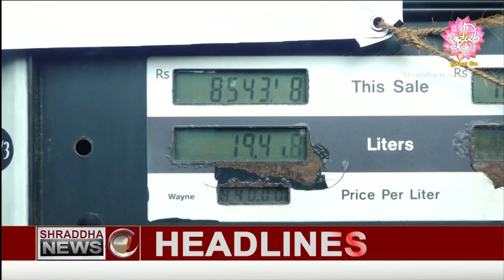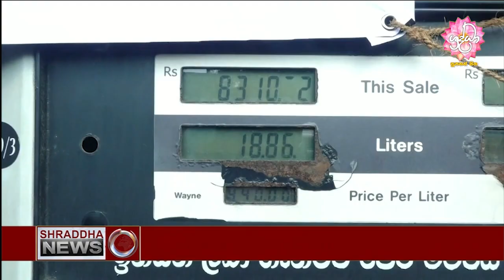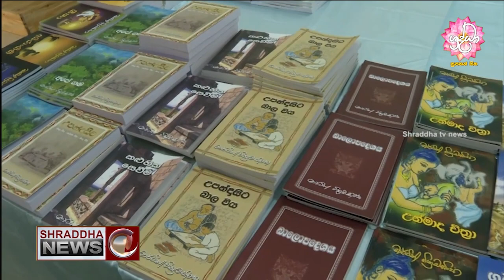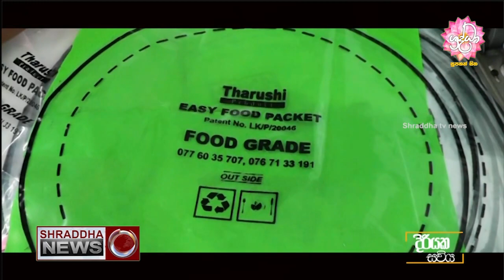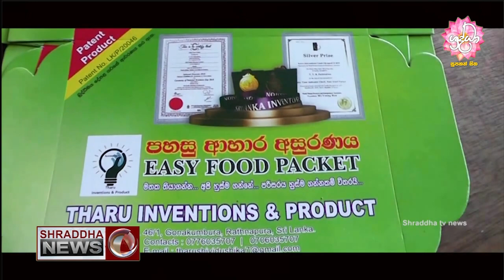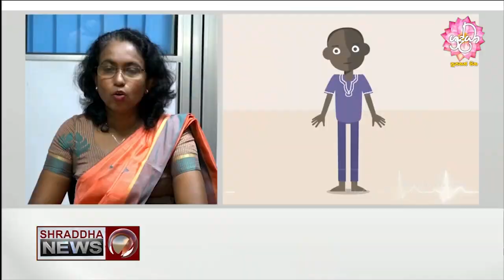ශ‍්‍රද්ධා ප‍්‍රධාන ප‍්‍රවෘත්ති විකාශය සම්පූර්ණ වීඩියෝව…(2022-10-16)